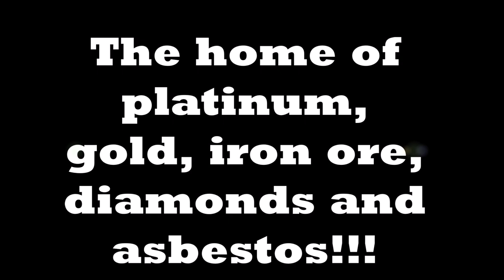Zvishavane Tour - Zimbabwe (Midlands) Mining Town / Platinum / Gold / Diamonds / Iron Ore / Asbestos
Zishavane is a mining town situated in the MIldlands province of Zimbabwe. It sits on the Southern end of the great dyke. The Great Dyke is narrow series of long, low ridges and hills in Zimbabwe, trending for about 320 miles (515 km).  It is very rich in minerals. Minerals found in the Great Dyke include gold, silver, chromium, platinum, and nickel. Mica, asbestos, and tin are also extracted, as are minerals useful in construction.

Lets enjoy the tour,,,,!